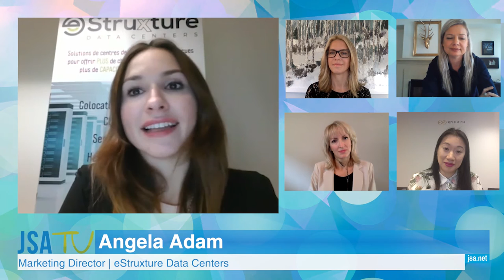Women in Tech Trends in Tech and Telecom Across Canada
Top leaders in the Canadian tech and telecom industry discuss the latest trends that they see developing across the country. In particular, we will discuss how influential women are actively shaping the wider landscape around them. From trends in education including STEM programs, to broad initiatives such as the BLAST (Business Leadership, Acceleration Strategies and Technology) program and Women in Tech, Canadian women are changing the way they approach advancement and career progression. Truly, Canada is at the forefront of paving the way for some of the greatest minds in the industry to rise to the top and hold a very important seat at the table.